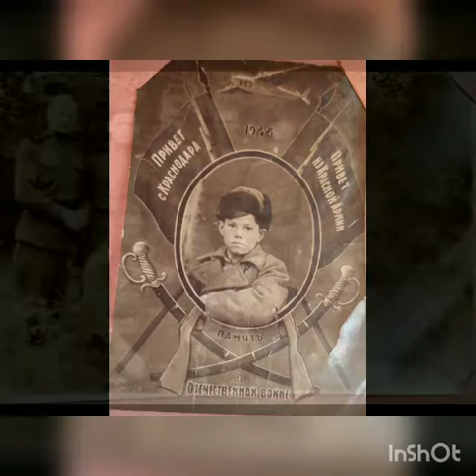Колледж полиции. Проект "Сквозь года звенит Победа", Овсянкин Андрей, песня "От героев былых времён"